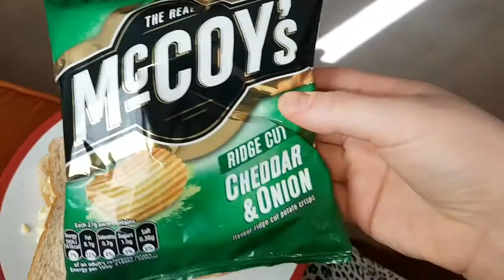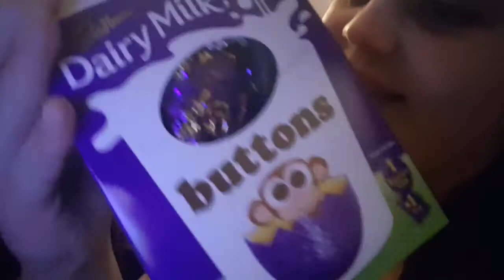WEIGHT LOSS JOURNEY - DAY 57 - WEIGH DAY + LET'S CHAT! 🙂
This is a series of videos showing my weight loss journey! whether it's showing you my Meals, exercise or just telling you how I'm feeling physically & mentally! So why not join me throughout this journey!? I could really do with as much support as I can! I hope you enjoy these upcoming videos, and if you do be sure to give them a big thumbs up! Talk soon!